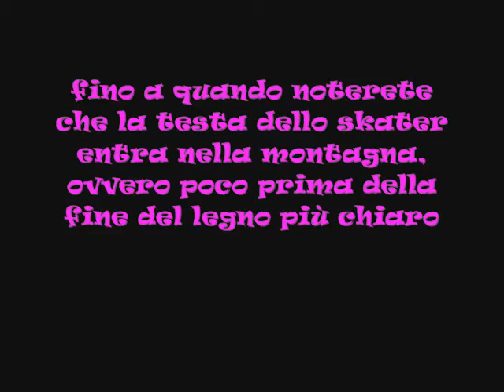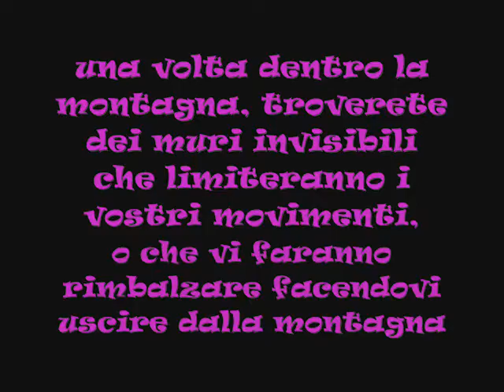Dentro la Montagna - Tony Hawk Project 8 glitch - xbox 360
ecco come entrare nella montagna che c'e prima del fun park!!questo glitch l'ho trovato IO autonomamente, qualsiasi riproduzione, emulazione ecc senza la scritta "glitch trovato da Spongebobbe" mi farà incazzare. :)